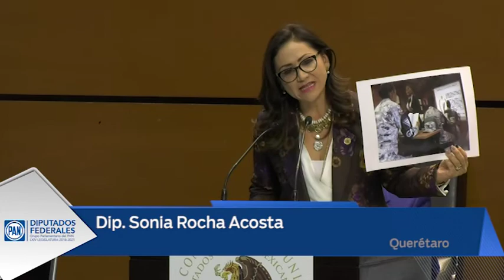Dip Sonia Rocha Acosta intervención en Comisión Permanente 03 01 2019